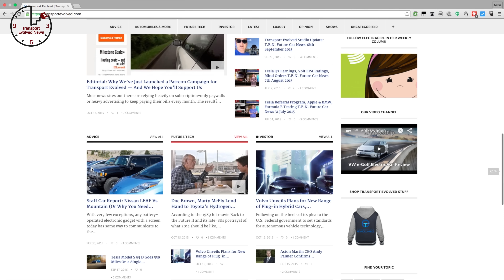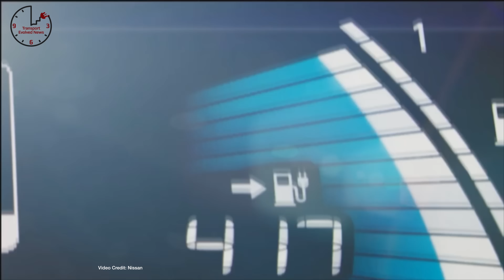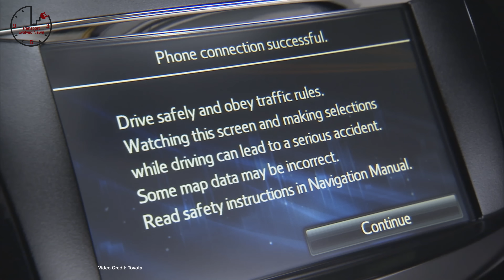Tesla to buy SolarCity, Hyperloop in Russia, Fastest EV in the World. T.E.N. Future Car News 6-24-16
Weekly show about future cars and future car technology.  This week news about: Tesla offers to buy Solar City; Nissan confirms next-generation LEAF electric car will have a 60 kilowatt-hour battery pack; The Solar Impulse successfully crosses the Atlantic as it nears the end of its round-the-world flight; Toyota hints it build electric cars after all; Hyperloop One signs a partnership with Russian company to revolutionize travel across the nation; BMW considers making next-generation i8 all-electric; Toyota gives the state of California massive discounts on fleet Toyota Mirais; Mercedes-Benz prepares to introduce wireless charging on its 2018 S550e Plug-in Hybrid; Germany approves more diesel gate fixes students set a new world record for fastest 0-60 time in a single-seat electric car.